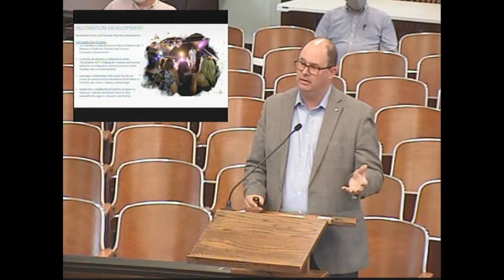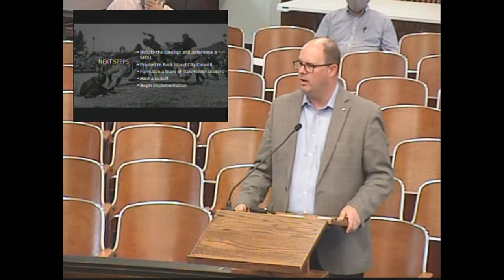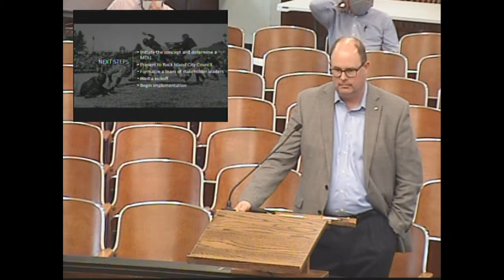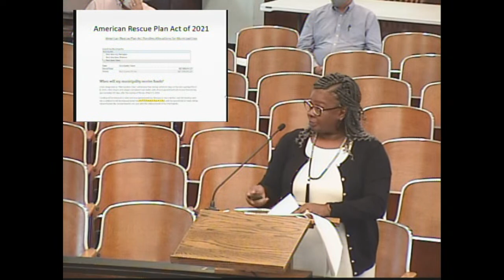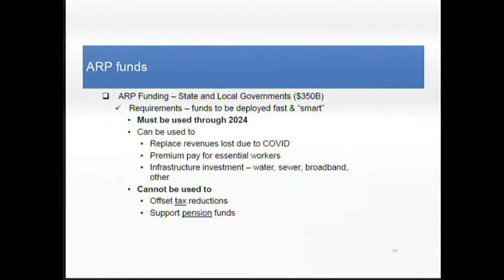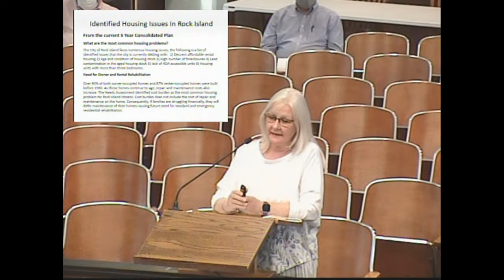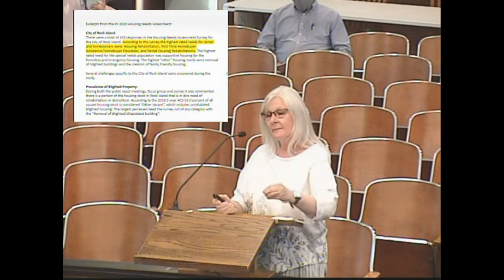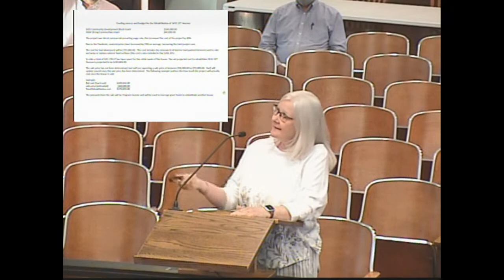City Council Study Session - April 26, 2021